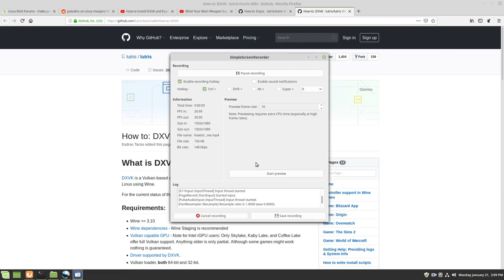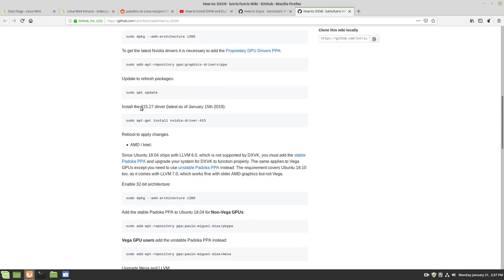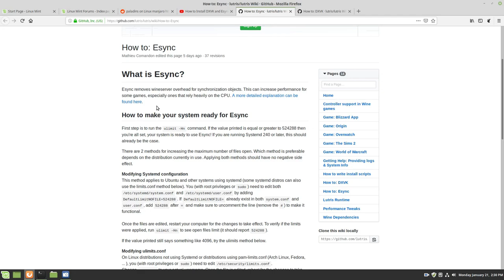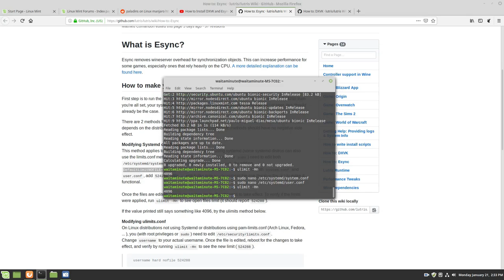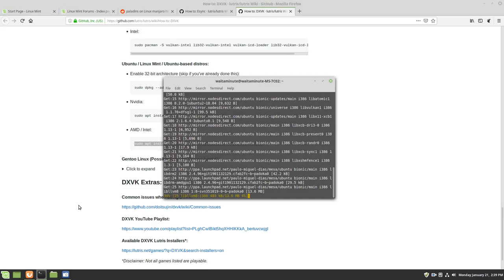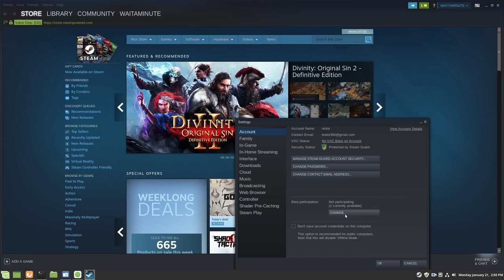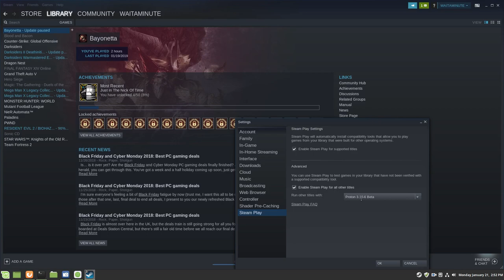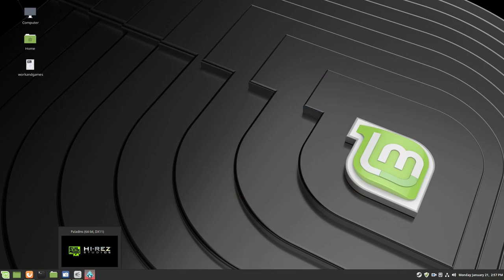How to install paladins ,dxvk and Esync on Linux mint(out dated)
In this video, I go over installing DXVK ,Esync  and playing paladins On Linux stalling these has fixed low fps in Linux instances.
also updateing the linux mint kernel to 4.18 for now but recommend going 4.20.1 using:
 sudo apt-add-repository -y ppa:teejee2008/ppa
 sudo apt-get update
sudo apt-get install ukuu
also for dxvk nvida user on ubuntu and mint use

To get the latest Nvidia drivers it is necessary to add the Proprietary GPU Drivers PPA:

sudo add-apt-repository ppa:graphics-drivers/ppa

Install the 415.27 driver (latest as of January 15th 2019):

sudo apt-get install nvidia-driver-415

Nvidia:

sudo apt install libvulkan1 libvulkan1:i386
Reboot to apply changes.
Amd user for mint and Ubuntu

    AMD / Intel:

Since Ubuntu 18.04 ships with LLVM 6.0, which is not supported by DXVK, you must add the stable Padoka PPA and upgrade your system for DXVK to function properly. The same applies to Vega GPUs except you need to use unstable Padoka PPA instead. The requirement covers Ubuntu 18.10 too, as it comes with LLVM 7.0, which works fine with older AMD graphics but not Vega.

Add the stable Padoka PPA to Ubuntu 18.04 for Non-Vega GPUs:

sudo add-apt-repository ppa:paulo-miguel-dias/pkppa

Vega GPU users add the unstable Padoka PPA instead:

sudo add-apt-repository ppa:paulo-miguel-dias/mesa

sudo apt install mesa-vulkan-drivers mesa-vulkan-drivers:i386

Note: Only Ubuntu 18.04 and higher is supported for AMD graphics.
Steam proton 3.16-6 Linux mint ,Linux mint gaming
my system info is
cpu AMD Ryzen 7 2700X
gpu Radeon RX Vega
ram 16 gb